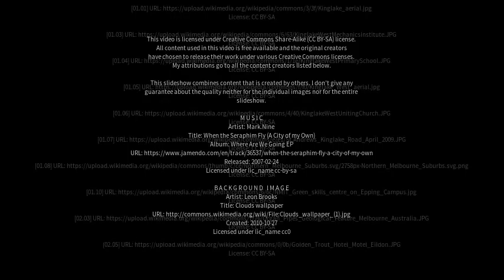Best places to visit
Best places to visit - Kinglake West (Australia) Best places to visit - Slideshows from all over the world - City trips, nature pictures, etc.